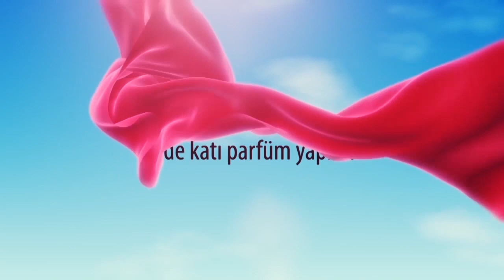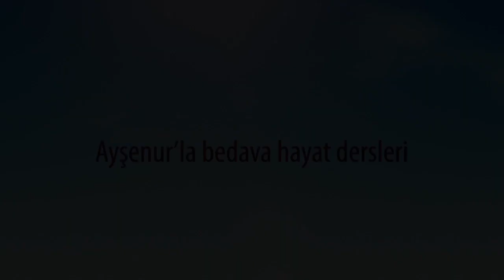Katı Parfüm Yapımı | Katı Parfüm Nasıl Yapılır?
Katı parfüm yapımını merak ediyorsanız, katı parfüm nasıl yapılır, yapımında neler kullanılır bilmiyorsanız, videomu izleyerek sizlerde evde katı parfümünüzü yapabilirsiniz.

Ben Ayşenur Yazıcı. Bu makyaj ve güzellik kanalımda; makyaj nasıl yapılır ve püf noktalarını, hayatınızı kolaylaştıracak pratik günlük bakım rutinlerini bulabilirsiniz. Şimdilik önceden çekmiş olduğum makyaj, güzellik videolarımı koyacağım. Sonrasında sizlerin de desteğiyle yeni videolar çekmek için kolları sıvayacağım.